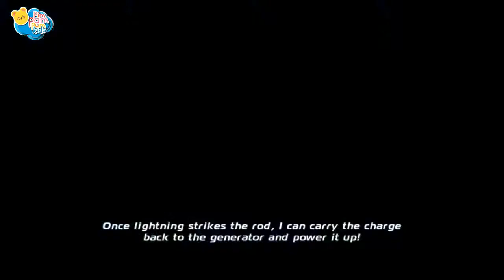Disney Planes | Meet ISHANI | Gameplay | PimPamPum KIDS HD